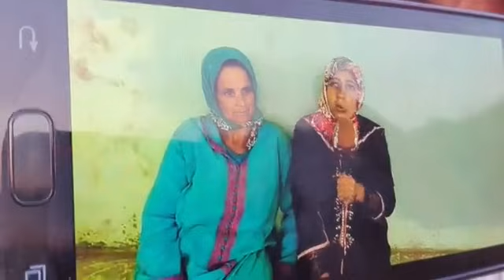بعض الدلائل في القضية ديال الخيا نة الزوجية والفضيحة ديال انتحال الشخصية ديال أم ديالها